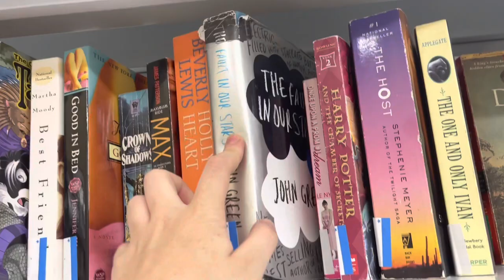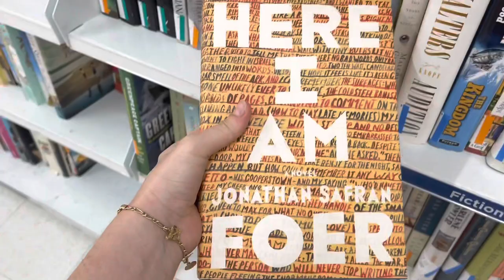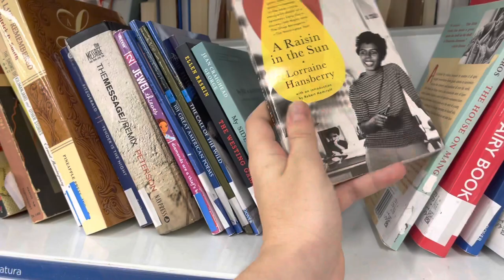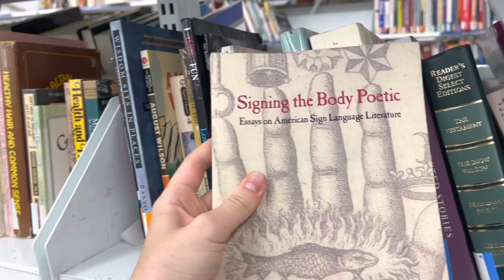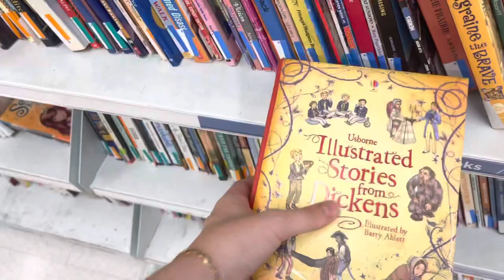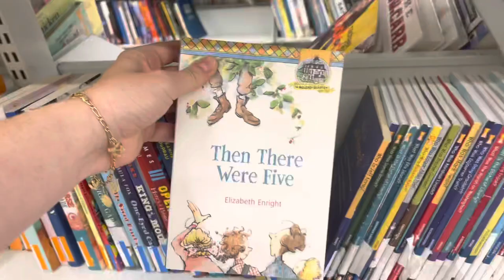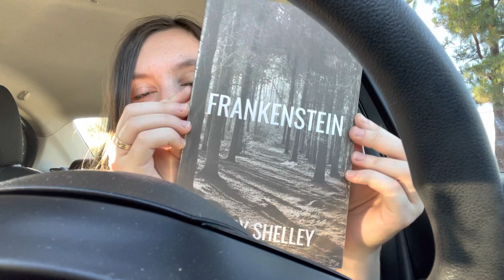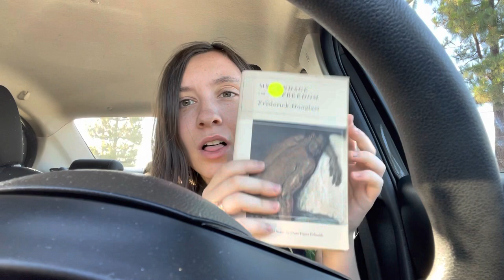thrift books w/ me - trying to limit myself to buying ONE book!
went book thrifting and tried to limit myself to buying one book, spoiler alert: I failed lol :-)